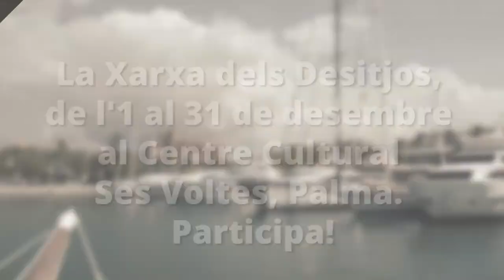Albert Forés Gómez